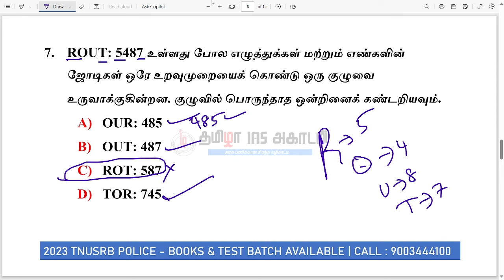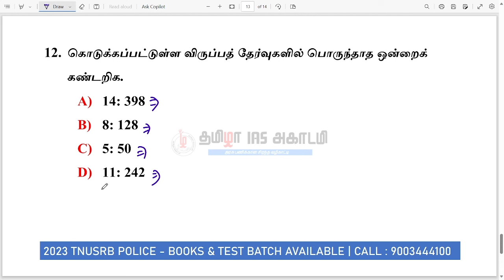RAILWAY EXAMS 2023-24 | REASONING - CLASSIFICATIONS IQ | TAMIZHA IAS ACADEMY